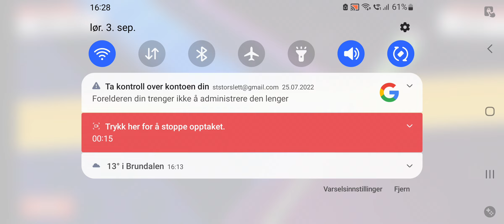Bro clutching in the final afer he was close to die